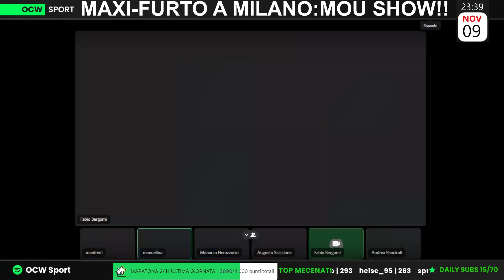FABIO BERGOMI e MONARCA NERAZZURRO si IN*ULTANO in LIVE: "TU sei SOLO un CIAL**ONE!"